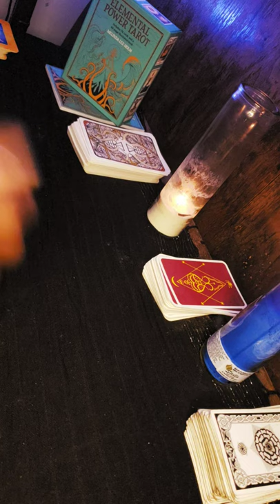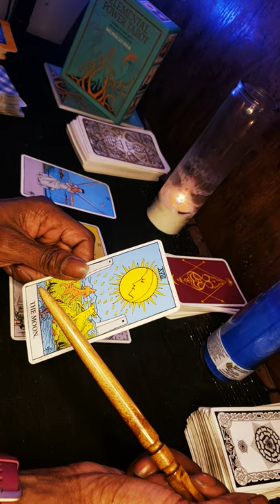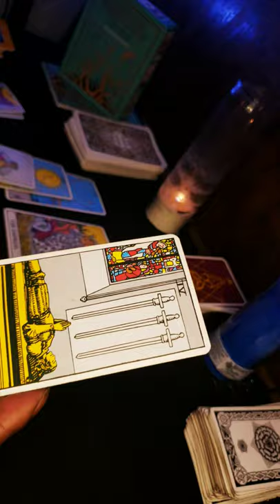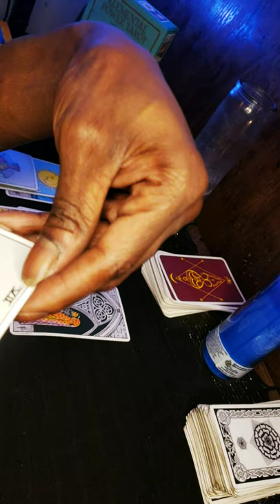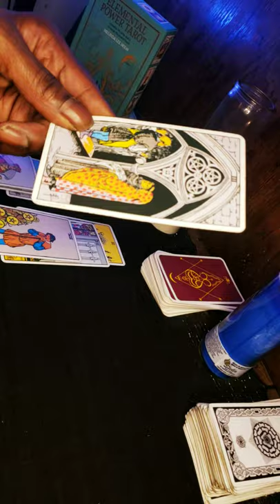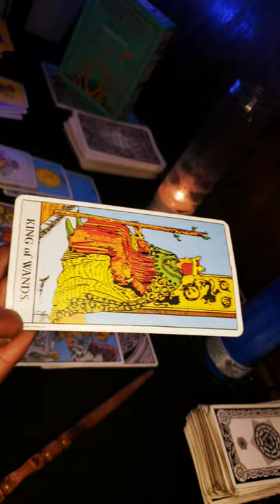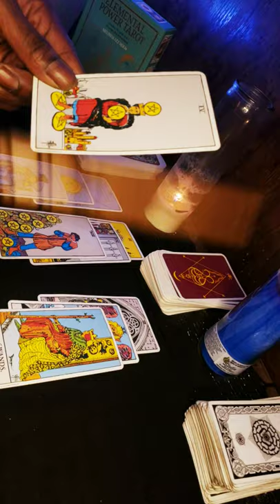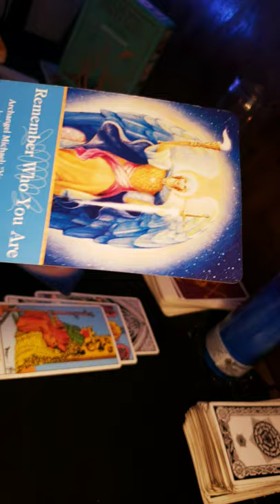Collective Reading ⚛♾ ( FOR ALL SIGNS ) 🔱🔱🔱🔱🔱🔱🔱🔱🔱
Mind  Body Spirit Reading